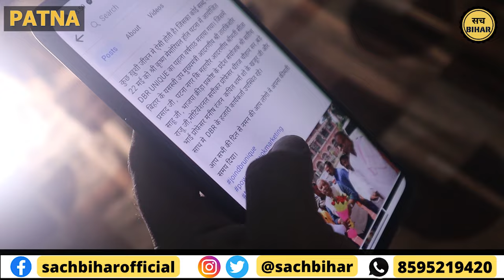देखिए Network Marketing का काला सच! MLM Scam In India | Network Marketing Fraud